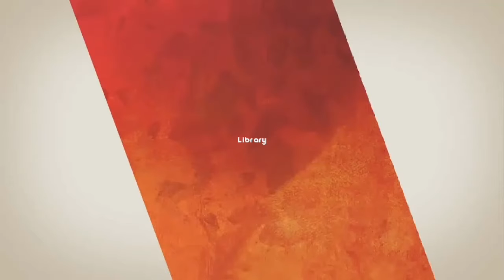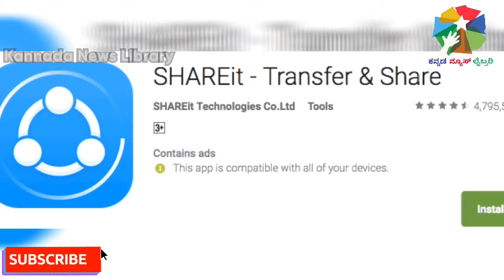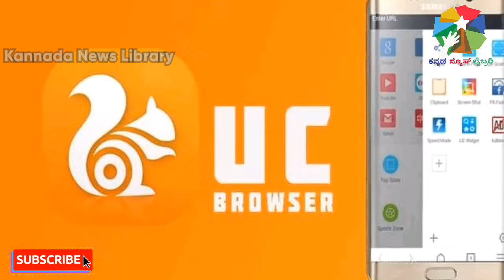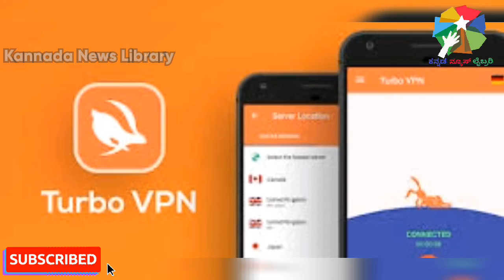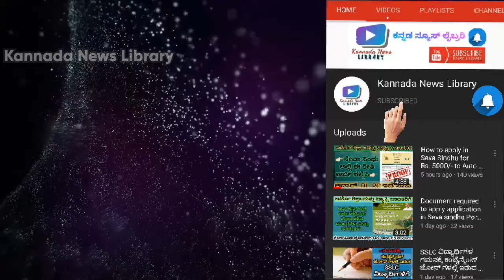ಚೀನಾ ಆ್ಯಪ್‌ಗಳ ಬದಲಿ ಆ್ಯಪ್‌ಗಳು ಯಾವುದು ಗೊತ್ತ? Best Chinese Alternatives Apps in Kannada News Library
ಚೀನಾ ಆ್ಯಪ್‌ಗಳ ಬದಲಿ ಆ್ಯಪ್‌ಗಳು ಯಾವುದು? ಎಲ್ಲ ಬದಲಿ ಆ್ಯಪ್‌ಗಳು ಸಿಗಲಿದೆ | ಕಂಪ್ಲೀಟ್ ಡೀಟೇಲ್ಸ್ | Best Chinese Alternatives Apps in Kannada

ನಮ್ಮ ಯುಟ್ಯೂಬ್ ಚಾನೆಲ್ "ಕನ್ನಡ ನ್ಯೂಸ್ ಲೈಬ್ರರಿ" ಉಚಿತವಾಗಿ ಸಬ್ ಸ್ಕ್ರೈಬ್📲 ಆಗಿ ಹಾಗು ಹೊಸ ವಿಡಿಯೋಗಳ ನೋಟಿಫಿಕೇಶನ್ ಗೆ ಬೆಲ್ 🔔 ಐಕಾನ್ ಅನ್ನು ಕ್ಲಿಕ್ ಮಾಡಿ.
ಕನ್ನಡದ ಚಾನೆಲ್ ಅನ್ನು ಬೆಳೆಸಿ ಹಾಗು ಹರಸಿ❤.
(ಯಾವುದಾದರೂ ವಿಷಯದ ಬಗ್ಗೆ ಮಾಹಿತಿ ಬೇಕಾಗಿದ್ದಲ್ಲಿ ಕಾಮೆಂಟ್ ಸೆಕ್ಷನ್ ಅಥವಾ ಇ-ಮೇಲ್ ಅಲ್ಲಿ ತಿಳಿಸಬಹುದು).

❤️ಧನ್ಯವಾದಗಳು❤️